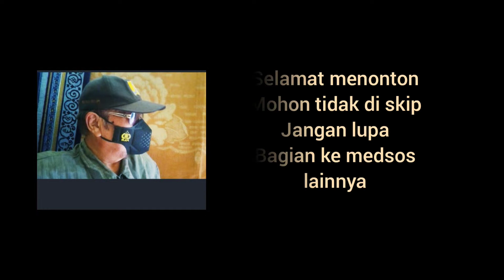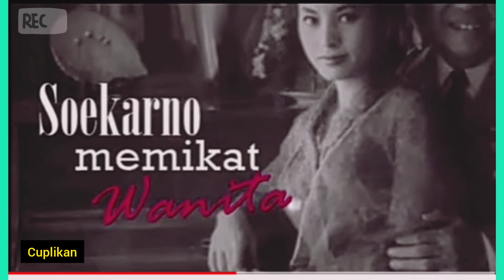Bung Karno romantis kepada isterinya @Hamir TV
Pria ini terlahir sebagai Soekarno pada tanggal 6 Juni 1901 kelak di kenang sebagai presiden pertama dan memproklamirkan kemerdekaan negeri ini yakni Indonesia.
Rekaman ini berasal dari Channel Youtube JARRAKPOS BENGKULU lima tahun yang lalu dan masih relevan dipublikasikan kembali supaya generasi muda mengetahui nya.